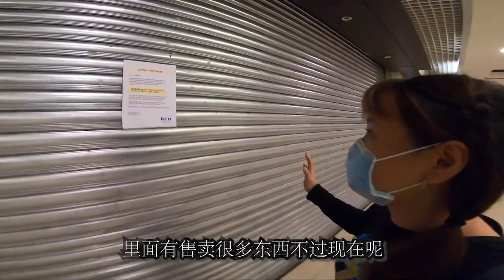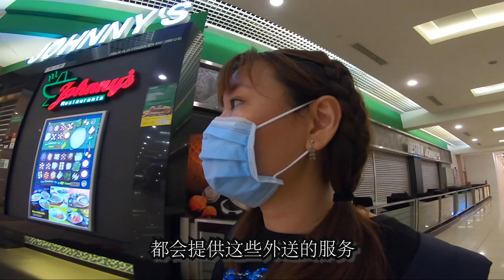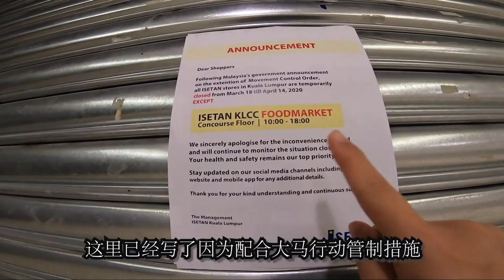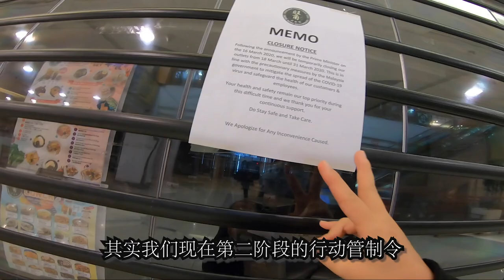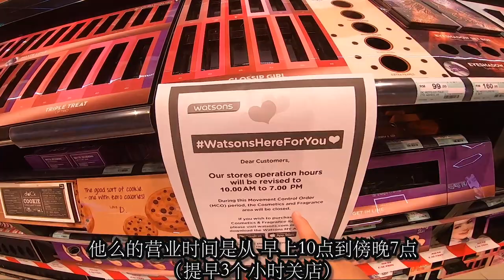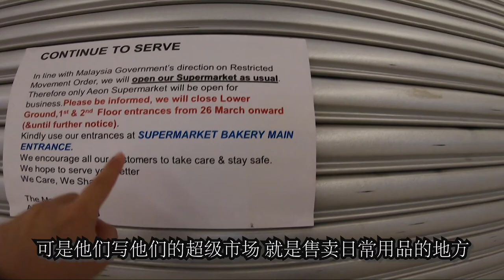【 Covid-19 Malaysia Vlog Lockdown Day 24 （MCO）】更严格行动管制令开跑，大马最大超市OneU竟然一个人都没有？！工作人员说走路回家都会害怕...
马来西亚从2020年4月1日开始实施第二阶段的MCO 行动管制令，小编走访全马最大型的超级市场one utama 的时候发现人烟稀少，商店傍晚7点就打烊了， 员工还说：“现在走路回家都会害怕😱”  ， 而我在拍摄视频期间也是没有什么人，只好加快自己的脚步👣……

为了避免群聚，马来西亚政府从2020年3月18日开始实行【movementcontrolorder】, 限制国人出门游荡！
今天就来看看大街上的车辆已经减少，进入超市还要量体温。整个城市显得特别寂静～

行动管制令掀起抢购潮，马来西亚的巴刹和超级市场出现人潮！蛋类、牛奶都被一扫而空！

当大家都在家中抵抗疫情的时候，却有一些外籍劳工或是在重要领域服务的员工却需要戴上口罩、坚守岗位，为我们清洁公共范围。
新冠肺炎来势汹汹，难道他们不会害怕吗？
可是为了养家糊口，工作还是需要照常做。

每个Youtuber必备的数据分析工具 （免费）